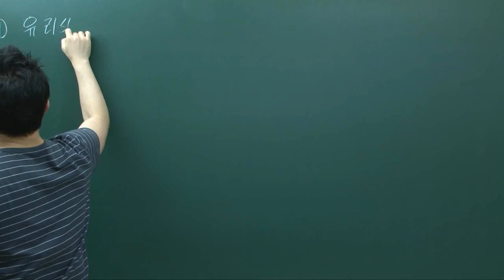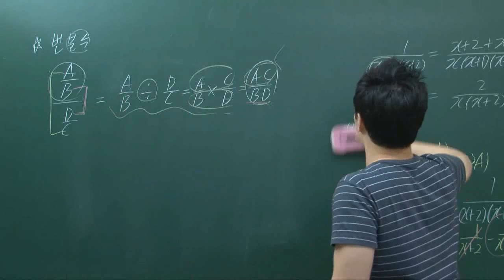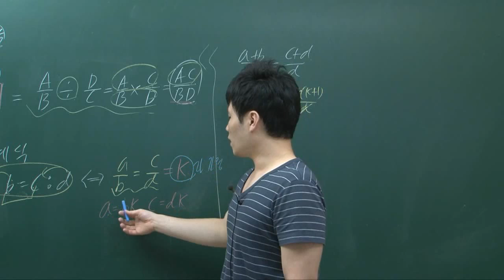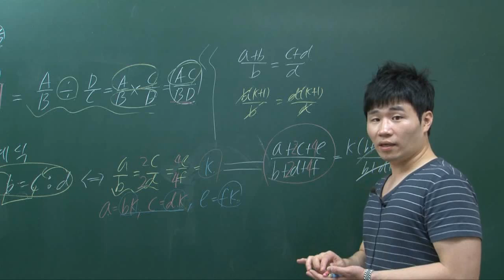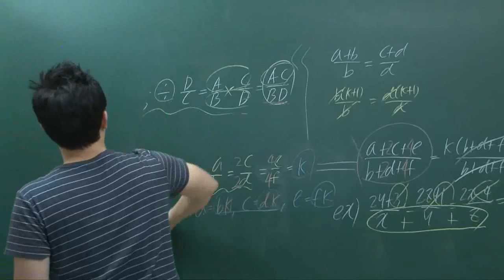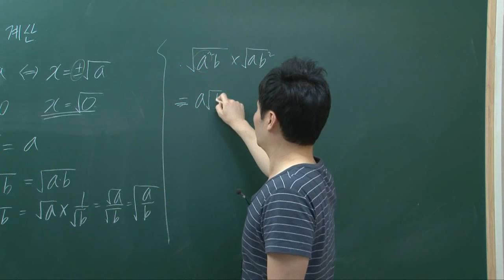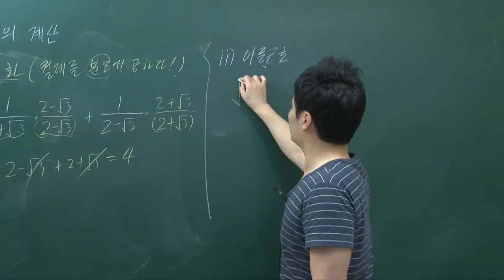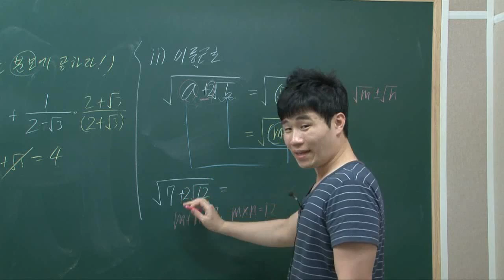[더배움] 2015 고졸검정고시 수학 이론 제6강 유리식과 무리식 p174